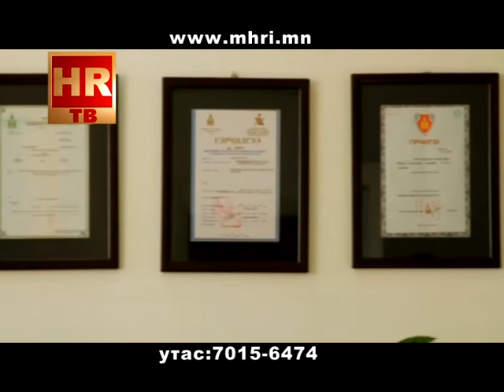HR tv үзүүлж байна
Монголын Хүний Нөөцийн Институт